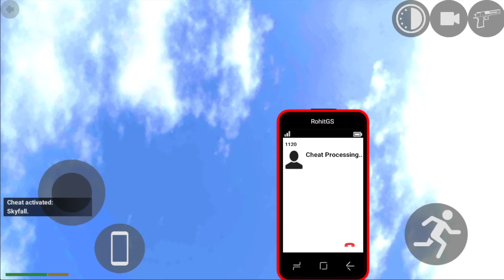মোবাইলে GTA 5 পর্ব ১৮৯ । HIGH GRAPHICS এর গেম । INDIAN BIKE GAME PART 189 । POTI GAMER BD